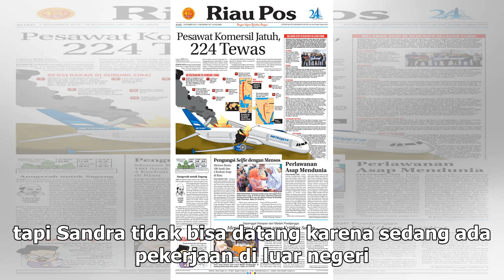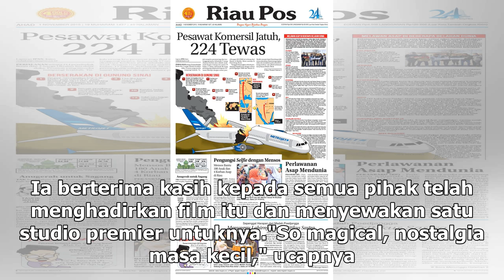Manis Studio | Sandra Dewi Berani Merantau ke Jakarta karena Aladdin - VIVA